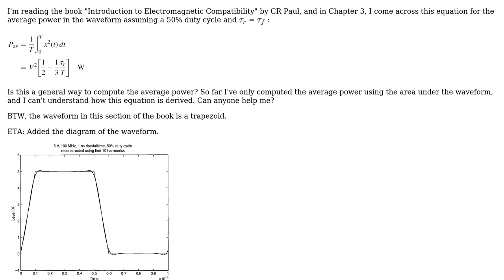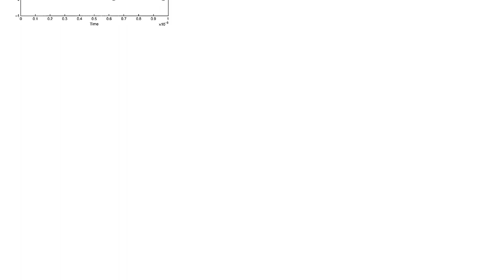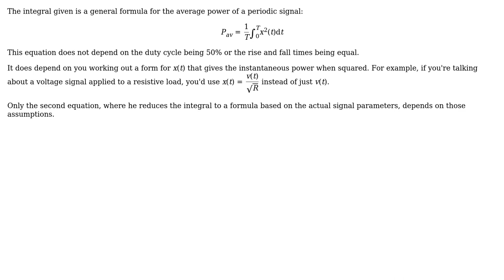Electronics: Equation for the average power of a signal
With thanks & praise to God, and with thanks to the many people who have made this project possible! | Content (except music & images) licensed under CC BY-SA | Music | Images & others | With thanks to user The Photon user Rayne and the Stack Exchange Network Trademarks are property of their respective owners. You are responsible for your own actions.